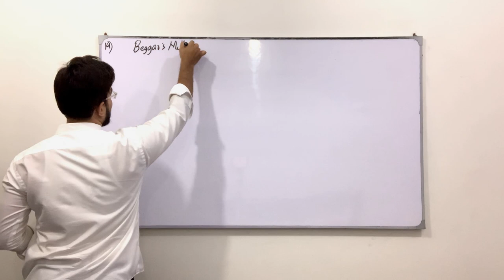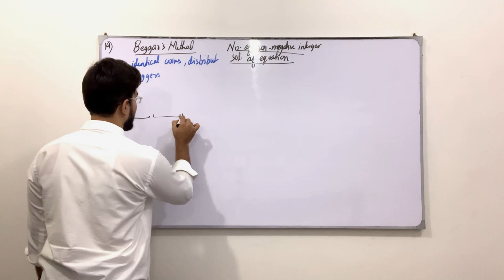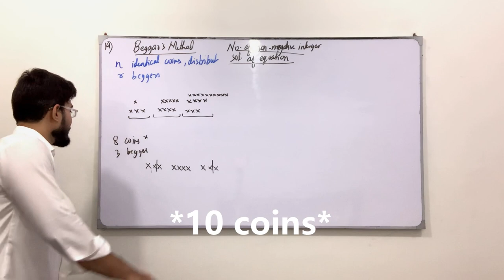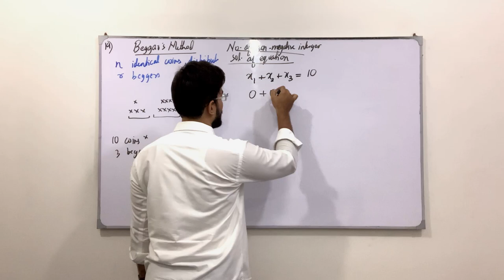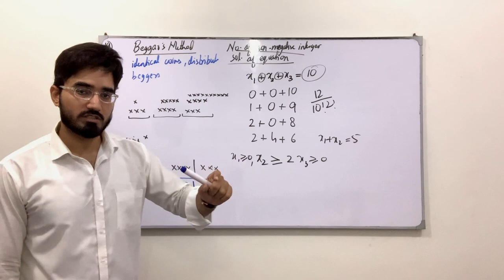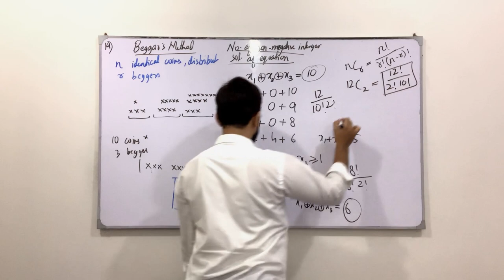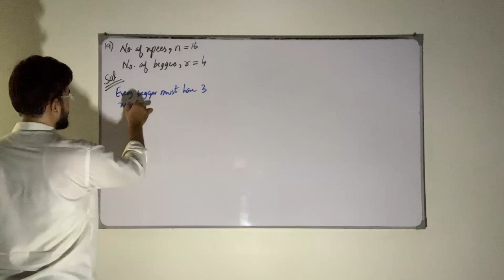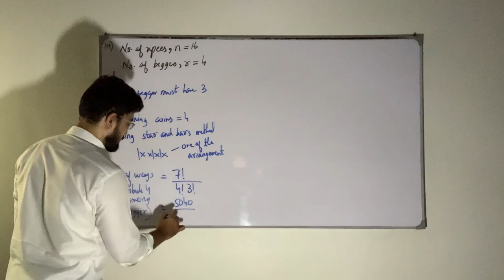Class 11 Maths | Lecture 239 | Chapter 7 | Ex 7.2 | Beggar's Method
In this video you will learn:
What is Beggar's Method?